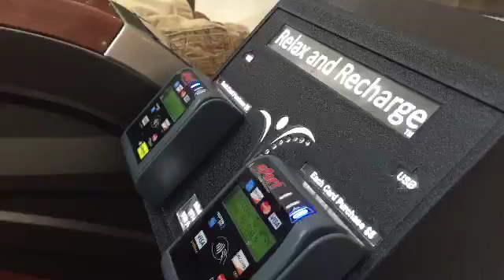MALL + NEW YORK + MOVIES!